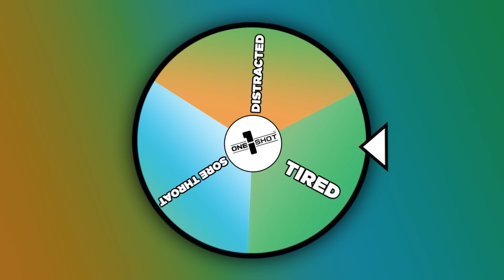BLADE MIDNIGHT SONS Team-Up? Blade Director Drama Explained! | Sneak Peek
Blade director Yann Demange leaves the project, bringing the MCU Mahershala Ali Blade movie back to square one. But with the Blade screenwriter Michael Green reported to be working on a Midnight Sons script, could a teamup between Blade, Black Knight, Moon Knight, Ghost Rider, and Doctor Strange be the reason the studio is struggling with a Blade solo film?

General Manager: Zach Huddleston
Head of Production: John Costa
Director of Programming: Brandon Barrick
Senior Producer: Jessica Clemons
Post Production Supervisor: Riley Auskelis
Staff Editors: Drew Coombs, Joshua Steven Hurd
Editors: Alex Watson
Camera Operator: Dashiell Hamingson

Rick Denmon
RXJedi